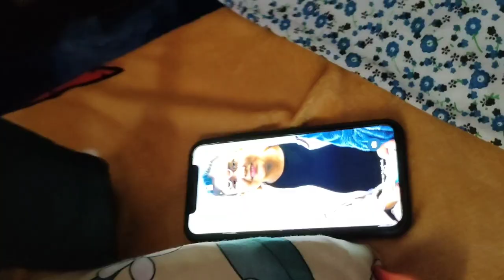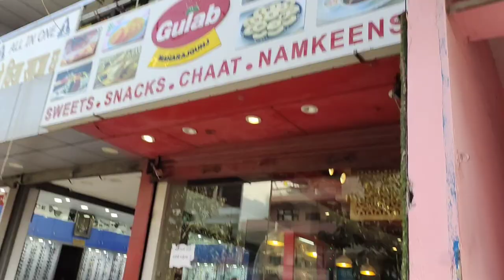first day of college [IOM;CDPH]